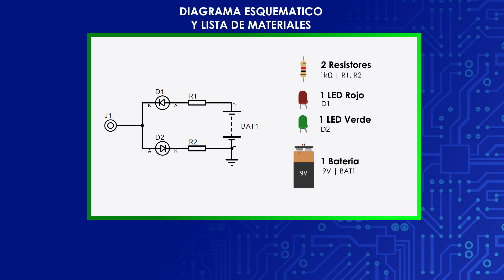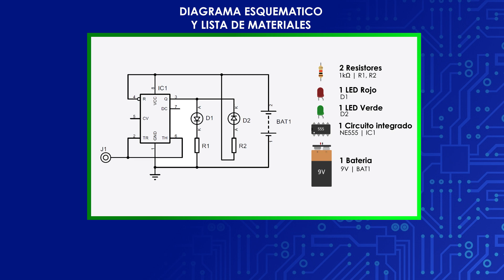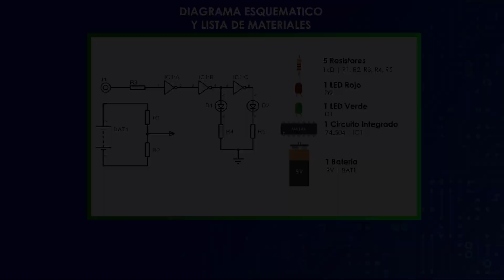3 Puntas Lógicas Fáciles de Hacer - Proyectos Sencillos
Una punta lógica, es un instrumento empleado en la electrónica con el fin de determinar los niveles lógicos presentes en un circuito. En el pasado les he traído un par de puntas lógicas realizadas con transistores o con compuertas lógicas, sin embargo, en esta entrega les traigo 3 puntas lógicas fáciles de hacer.

---===Punta Lógica 1===---
MATERIALES:
- 2 Resistores 1kΩ | R1, R2
- 1 LED Rojo | D1
- 1 LED Verde | D2
- 1 Batería 9V | BAT1

---===Punta Lógica 2===---
MATERIALES:
- 1 Circuito Integrado NE555 | IC1
- 2 Resistores 1kΩ | R1, R2
- 1 LED Rojo | D1
- 1 LED Verde | D2
- 1 Batería 9V | BAT1

---===Punta Lógica 3===---
MATERIALES:
- 1 Compuerta Lógica 74LS04 | IC1
- 5 Resistores 1kΩ | R1, R2, R3, R4, R5
- 1 LED Verde | D1
- 1 LED Rojo | D2
- 1 Batería 9V | BAT1

Capítulos
0:00 Introducción
0:21 Punta Lógica con LEDs
1:28 Punta Lógica con NE555
2:53 Punta Lógica con 74LS04
4:44 Despedida